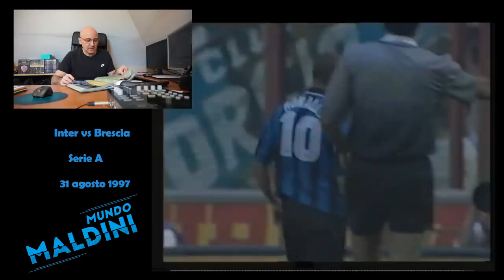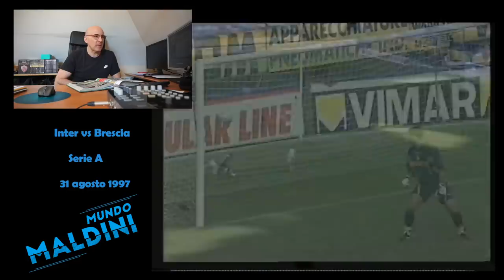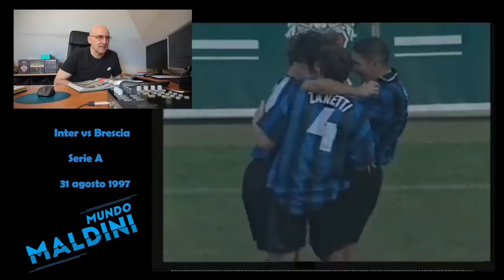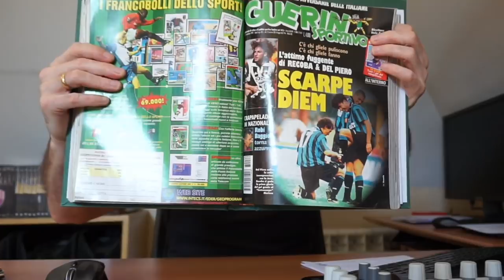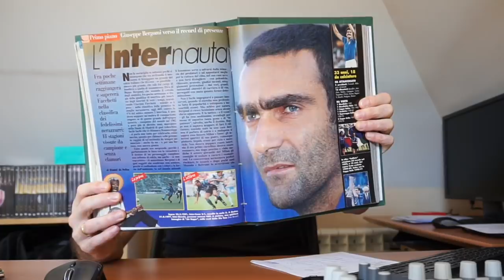Y Recoba eclipsó a Ronaldo. Partidos increíbles.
Arrancaba la serie A 97-98 y debutaban con el Inter Ronaldo y Simeone en el once titular ante el Brescia. Luego entraría Recoba para poner el estadio boca abajo en un partido inolvidable. Os hago un resumen del partido completo de mi archivo y espero que lo disfrutéis. Espero vuestros comentarios y likes cracks!